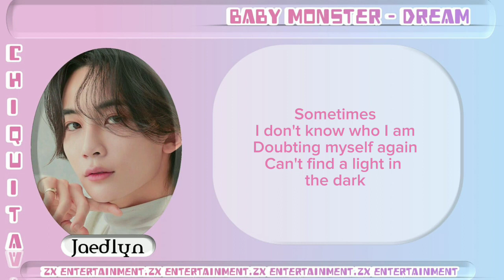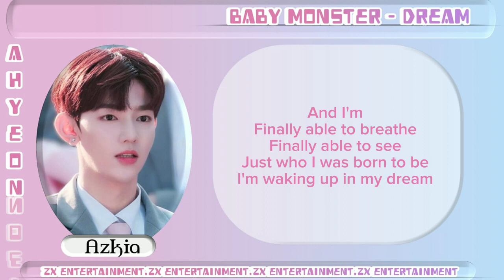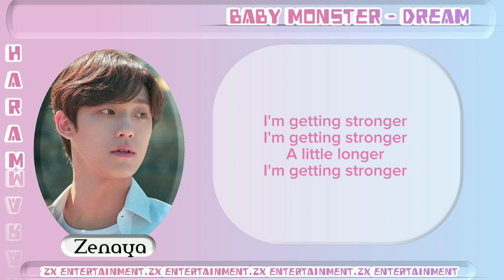BabyMonster - Dream covered anak2 ZX ENT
Ccl by Chloe
Template by Zenaya